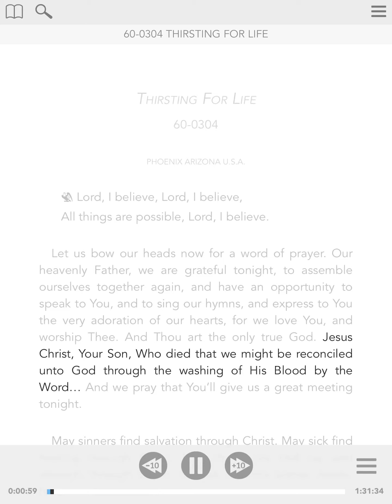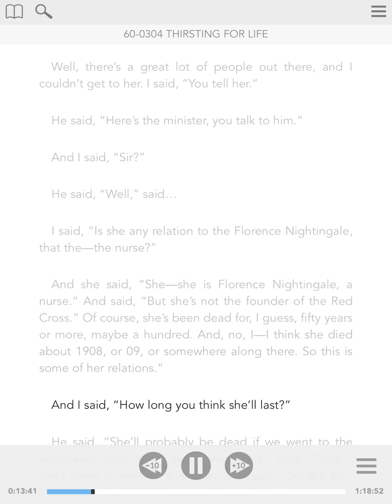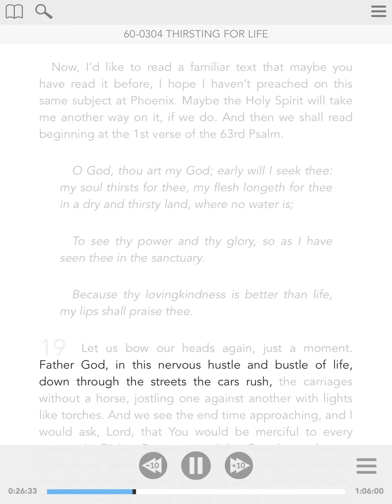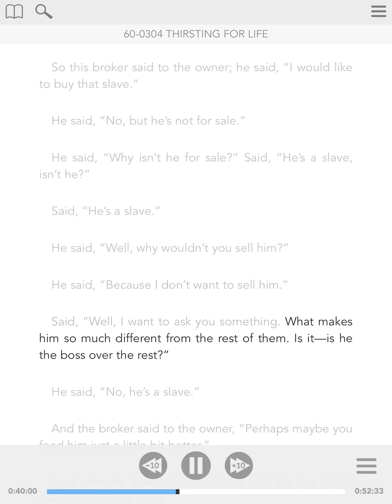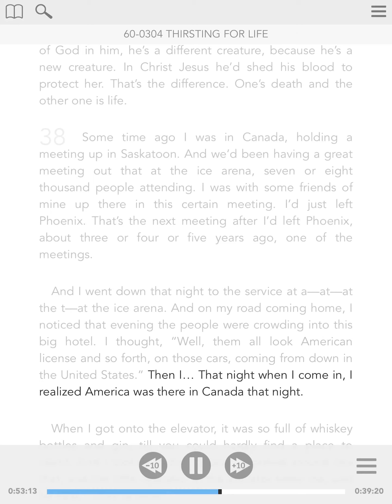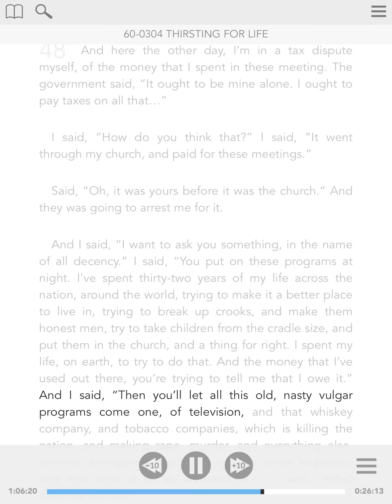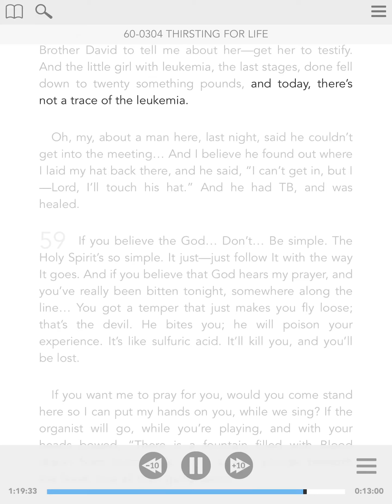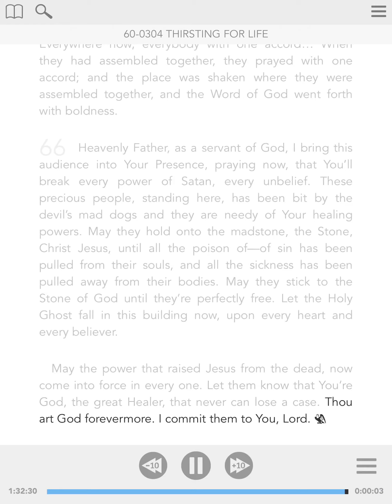60-0304 - ENG - Thirsting For Life - William Branham - Visual Read Along